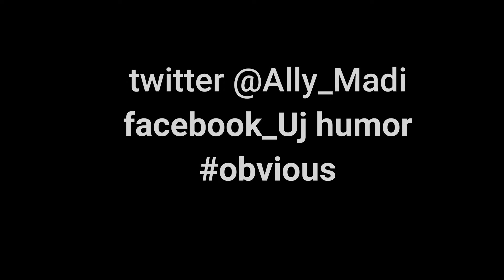My ved 81